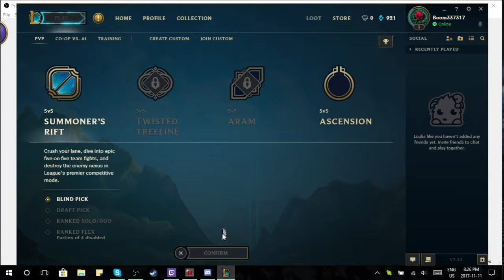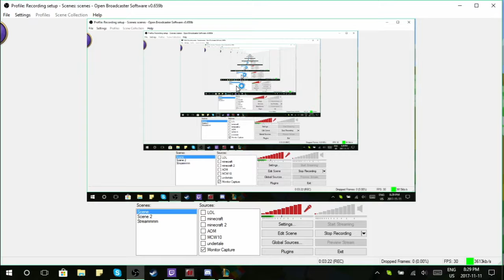League Of Legends | I'M SUCH A NOOOB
The-Mod-Creator
To gabriel nyman's channel To his mods: engender mod mowithers Titan